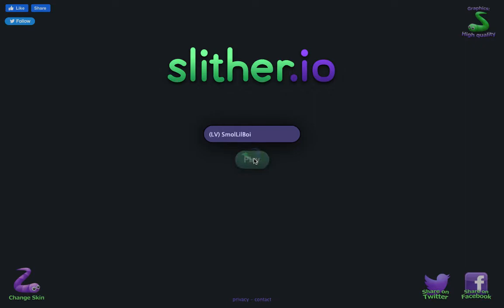being a boss in slither.io (featuring my sister)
Ⱡ₳V₳ ĐɄĐɆ ᴳᴬᴹᴵᴺᴳ

                                  𝕋𝕙𝕚𝕤 𝕚𝕤 𝕒 𝕊𝕝𝕚𝕥𝕙𝕖𝕣.𝕚𝕠 𝕘𝕒𝕞𝕖𝕡𝕝𝕒𝕪 𝕧𝕚𝕕𝕖𝕠. 𝔼𝕟𝕛𝕠𝕪 :)

⌘ 𝘾𝙊𝙈𝙈𝙀𝙉𝙏 𝘚𝘖𝘔𝘌 𝘝𝘐𝘋𝘌𝘖 𝘐𝘋𝘌𝘈𝘚 𝘠𝘖𝘜 𝘞𝘖𝘜𝘓𝘋 𝘓𝘐𝘒𝘌 𝘔𝘌 𝘛𝘖 𝘋𝘖
𝙇𝙑  𝙐𝙎𝙀 𝘛𝘏𝘌 𝘓𝘝 𝘛𝘈𝘎 𝘛𝘖 𝘚𝘏𝘖𝘞 𝘠𝘖𝘜𝘙 𝘚𝘜𝘗𝘗𝘖𝘙𝘛

✿ This video is available in 720p.

の だ の だ の だ の だ の だ の だ の だ の だ